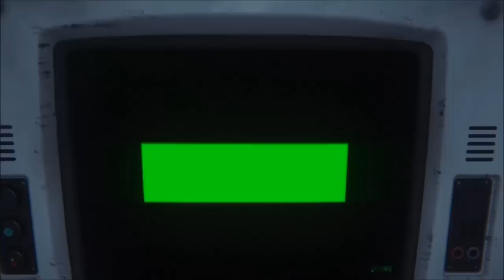Alien: Isolation - YOLO - LetsPlay Part 2 - MG™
Welcome back. Could this be the part where I die? Watch to find out. I invite you to also play Aleins: Isolation with only one life to see how long you survive. Dying is inevitable,it's just a matter of when.

Sear "marcusgarlick" on
PSN